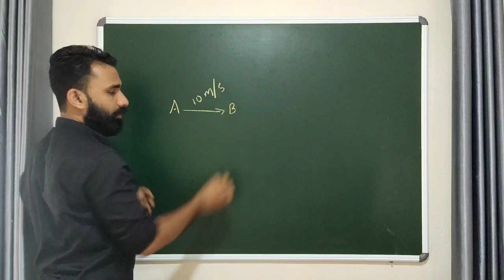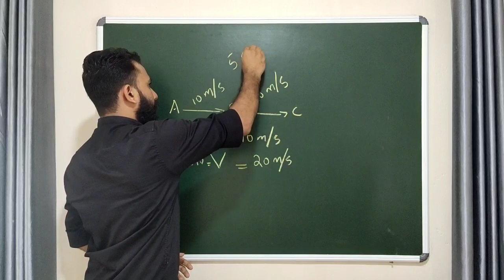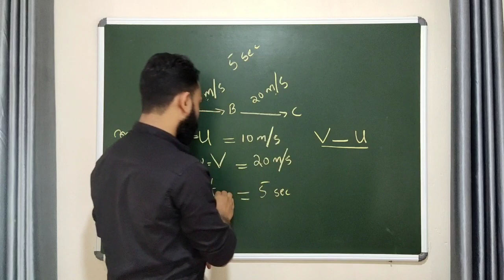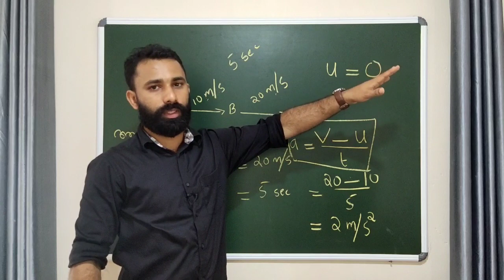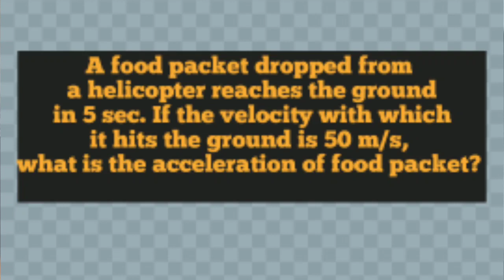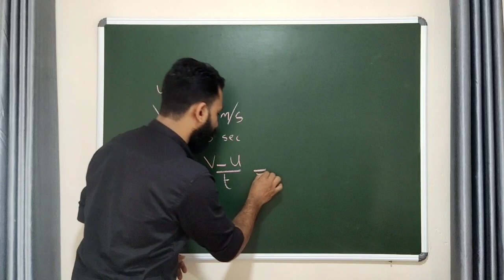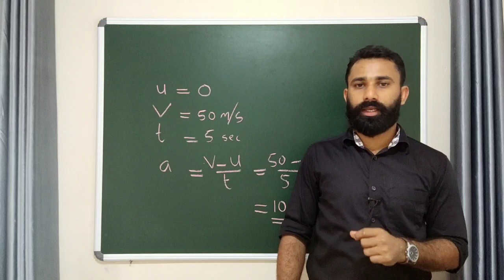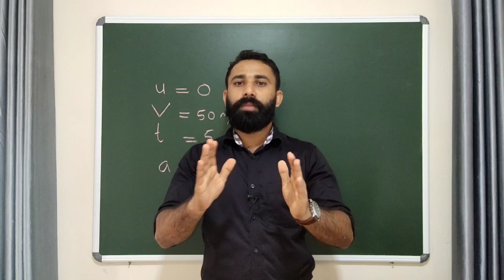PHYSICS 8th STD/ACCELERATION /MOTION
Video completely describes what is acceleration. It illustrates different examples, its equation, problems, etc